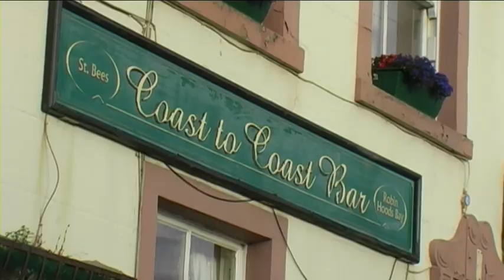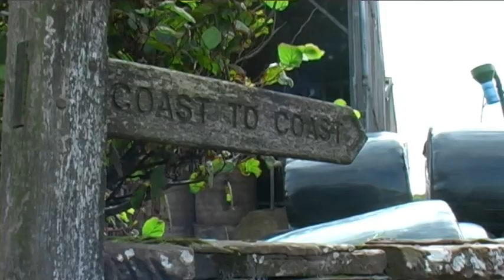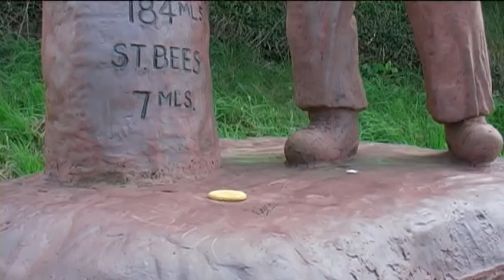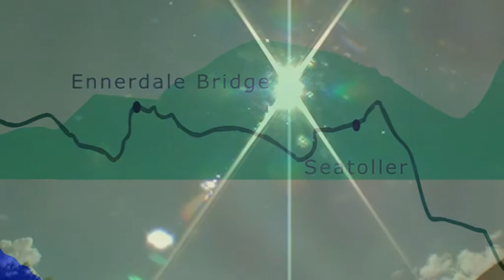coast to coast walk - name of the game (Filmausschnitt)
'name of the game'
Der englische ‚Coast to Coast Walk' - von der irischen See bis direkt hinein in die Nordsee
Nur etwa 30 Prozent der Wanderer laufen die ca. 330 Kilometer durch den Norden Englands auch wirklich zu Fuß. Der Film holt die 14 Tage des englischen ‚Coast to Coast Walk' direkt ins Wohnzimmer. Die Kamera ist mitten im Geschehen, nimmt den Zuschauer mit auf die Wanderung. So, als ob er selbst seine Wanderschuhe geschnürt hätte. Sprecher Horst Mempel (Erfinder der Sendung ‚BIWAK' / MDR-Fernsehen) und der sächsische Höhenbergsteiger Götz Wiegand liefern in Wort und Bild faszinierende Eindrücke vom schönen, rauen Norden Englands. Götz Wiegand ist dabei einmal mehr erfahrener Reiseleiter und Entertainer zugleich.
87 spannende Minuten voller Naturimpressionen von Götz Wiegand und Micha Hloucal